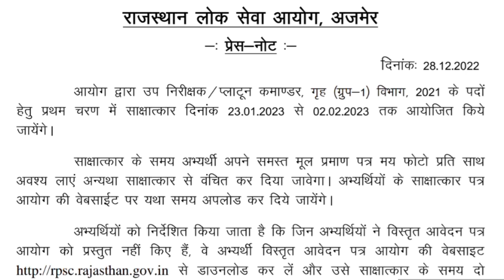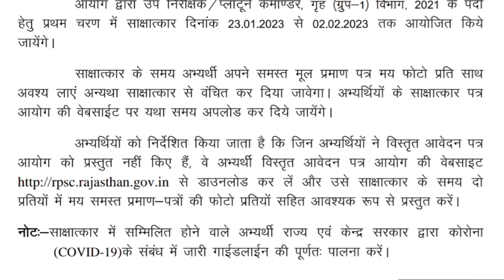Rajasthan Police SI Interview Date||Rajasthan Police Sub Inspector Interview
your Query

rajasthan police sub inspector interview date
rajasthan police si ka interview kab hoga
ras interview date
ras 2021 interview date
rpsc si interview date